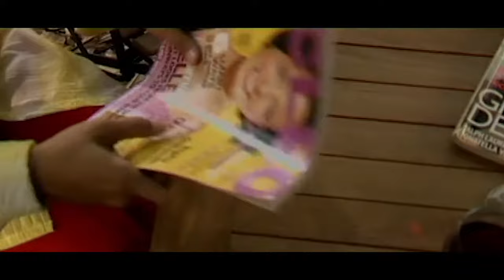Modern Gank - Si Dolly (Official Music Video)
Selamat menikmati lagu dari Modern Gank, salam METAL!

Liriknya :

Si dolly yang
Cantik manis berbaju merah
Berbodi sintal
Bibir seksi gincu tebal
Bisikkan rayuan

Aduh
Ku coba coba
Menahan rasa dan emosi
Di dalam dada
Menggelitikkan telinga
Libidoku datang

Perlahan-lahan
Kucoba tuk
Beranikan diri
Kuajak dia berkencan
Cuma satu malam

Satu persatu
Kulepas
Si dolly
Hanya terdiam saja ya
Kucium lalu kuraba
Dia mulai
Terangsang

Si dolly yang
Berbodi sintal
Bisikkan rayuan

Emh ku coba coba
Di dalam dada
Menggelitikkan telinga
Libidoku datang

Perlahan-lahan
Kucoba tuk
Beranikan diri
Kuajak dia berkencan
Cuma satu malam

Satu persatu
Kulepas
Si dolly
Kucium lalu kuraba
Dia mulai
Terangsang

Dolly dolly
Fantasi satu malam
Dolly dolly
Emang dolly seksi
Dolly

Dolly dolly
Fantasi satu malam
Dolly dolly
Emang dolly seksi

Perlahan-lahan
Kucoba tuk
Beranikan diri
Kuajak dia berkencan
Cuma satu malam

Satu persatu
Kulepas
Si dolly
Kucium lalu kuraba
Dia mulai
Terangsang

Dolly dolly
Fantasi satu malam
Dolly dolly
Emang dolly seksi
Dolly

Dolly dolly
Fantasi satu malam
Dolly dolly
Emang dolly seksi

Dolly dolly
Fantasi satu malam
Dolly dolly
Emang dolly seksi
Dolly

Dolly dolly
Fantasi satu malam
Dolly dolly
Emang dolly seksi